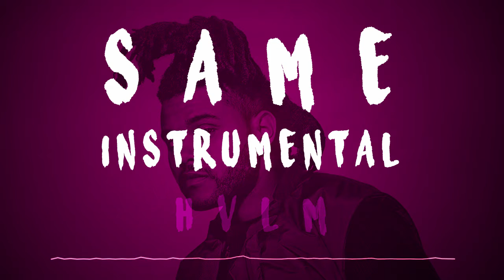Same Instrumental (The Weeknd Sample) [Prod. by JAYBeatz]